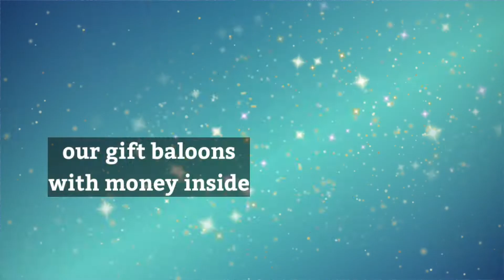NAGPUNTA SA PARTY/LATE UPLOAD + I MET A VLOGGER | SENIORCITIZEN IN DENMARK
This video was taken last Nov. 13 it was fun meeting old friends again and all the guests are  fully vaccinated. Thanks to all your supports and be good to all.